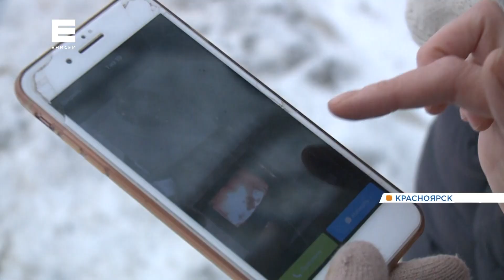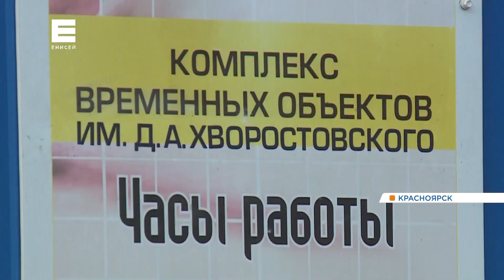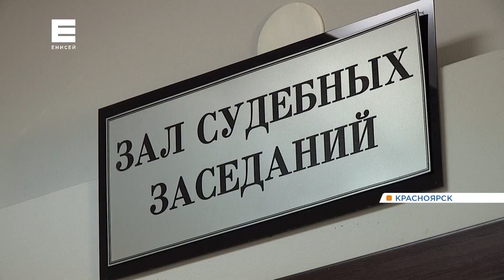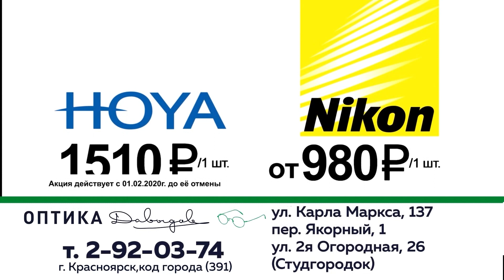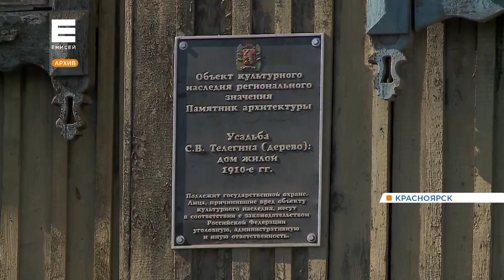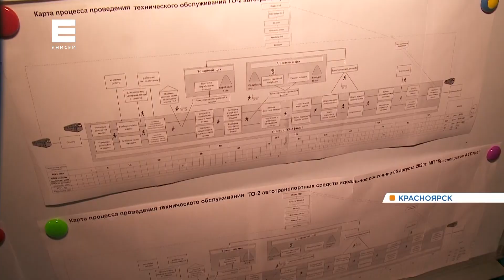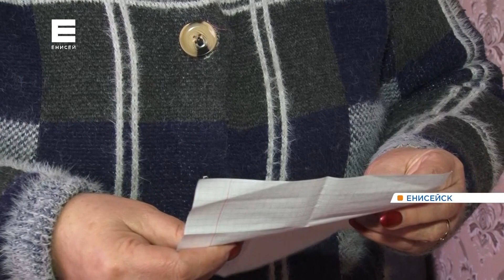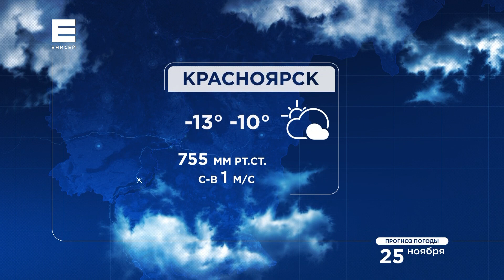Новости от 24.11.20